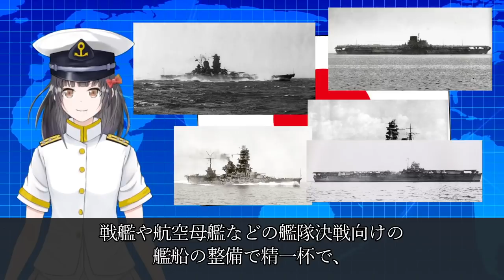日本海軍の最後を支えた海防艦丙型丁型 《日本の火力》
開戦前はアメリカ海軍、イギリス海軍に次ぐ
世界第3位の規模を誇った日本海軍にとって、

太平洋戦争当時の主力艦が
何かと問われれば、

戦艦や航空母艦といった大型艦艇が
イメージされるのではないでしょうか。

ところが、戦艦や航空母艦は開戦後、

アメリカ軍の攻撃を受けて次々と
沈められていったのはご承知のことでしょう。

そして、大型艦を失った太平洋戦争末期の
日本海軍の主力艦艇は、どうなったのでしょうか。

もちろん、大型艦はすでに
その大部がなくなっている上、

時代は航空機が主戦力となっていたため、
戦艦や巡洋艦が主力艦艇というわけではありません。

航空母艦にしても、
日本海軍ではアメリカ海軍と異なり、

搭載する航空機やその搭乗員を満足に
確保することもできず、

アメリカ海軍空母に戦闘を挑める母艦航空隊の
編成など夢のまた夢になっていましたから、

航空母艦が日本海軍の
主力ともなり得ませんでした。

加えて、漸減邀撃作戦の中で
第二の主力部隊ともなりえ、

太平洋戦争中盤ごろまでは活躍できた
水雷戦隊にしても、

末期になれば航空優勢を失った中では
活動することさえも困難になっていました。

そんな末期の日本海軍の中で、

終戦までの期間に最も活躍した艦艇は、
いったい何だったのでしょうか。

その答えは、海防艦でした。

海防艦は、日本の周辺海域の
どこかで毎日のように活動を続けていましたので、

日本海軍の最後の主力艦と言っても
過言ではないでしょう。

今回は、日本海軍の最後を支え、
文字通り日本海軍の消滅までの期間、

主力艦として日本の海を守った
海防艦についてご紹介します。

日本海軍の最後を支えた海防艦丙型丁型
■日本海軍も認めていたシーレーン保護の重要性
■新たに計画された海防艦
■まとめ